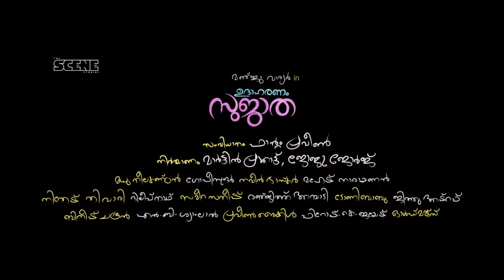ഉദാഹരണം സുജാത / Udhaharanam Sujatha Official Trailer -Manju Warrier